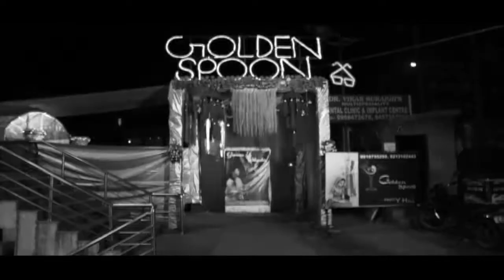Nisha Weds Raj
What an intimate Indian wedding!!!

Nisha and Raj you both are looking stunning and I think its time for you to crack into Bollywood:)

Photographer:- Nawab Pawan Rawat Photography. — with Nisha Raj and 4 others at Waterview in Haytt.

Camera - Canon C300, 5D iii

Audio Credits -Song - Mahi
Artist - Pav Dharia